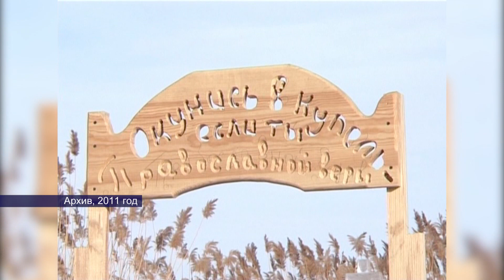18012023 в этот день 1